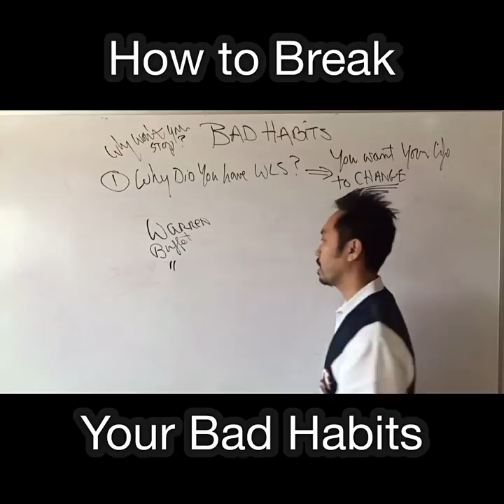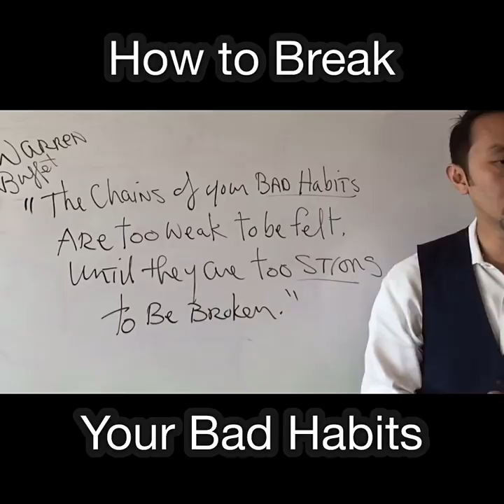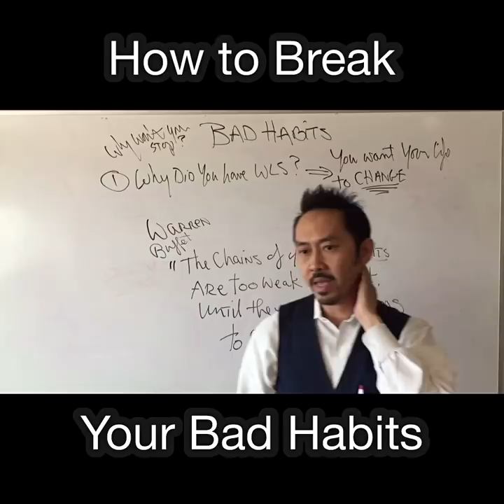Dr. V's Master Class: "How To Break Bad Habits"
This is great advice for gastric bypass, gastric sleeve, duodenal switch, or any weight loss surgery. Stop dieting. Food is NOT fuel for your body but rather fuel for your dreams!

Come learn from Dr. V Live in person at his first ever Weekend Workshop, Unleash Your Sleeve! March 23-25